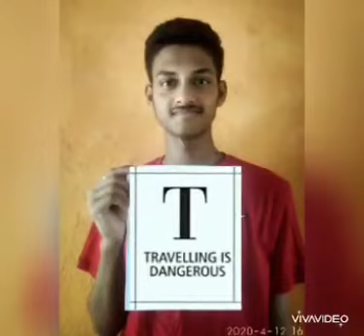Muskurayega India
Together we fight - Covid 19 #Team Mechanical